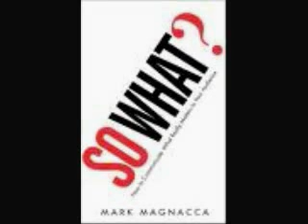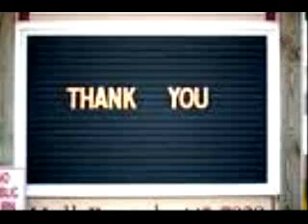Stizzmo2nc FlatLine (Be they Remedy )" niggas been haten "stizz dupreefam mo2nc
hip hop  easy listening street muzic @stizzmo2nc